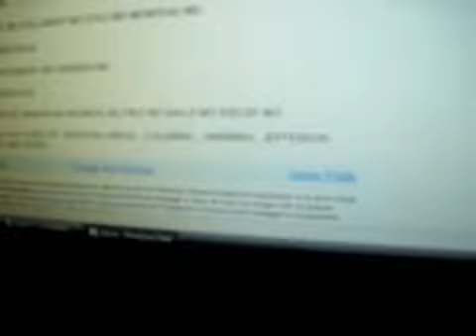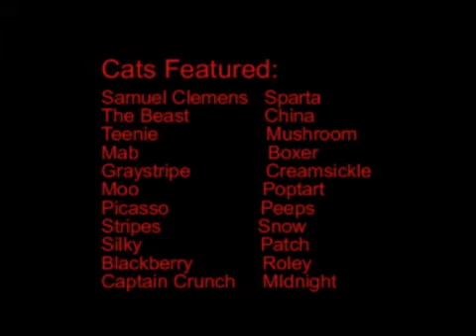Life in a Day.wmv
A day in the life of the Romick family on July 24, 2010.